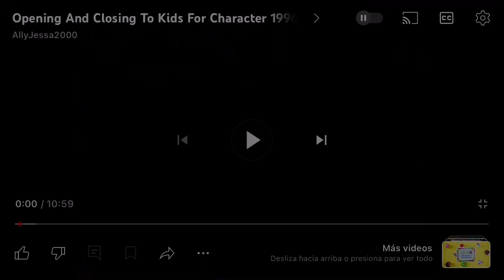Opening to Kids for Character (1996 VHS)